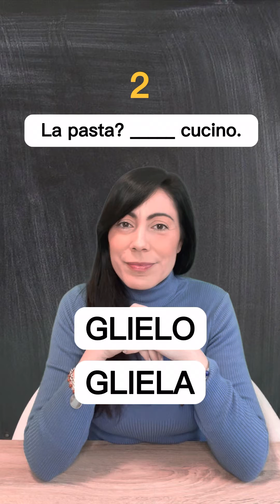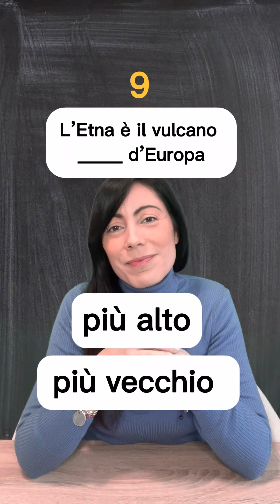Prueba tu nivel de italiano | Semana 1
Cuestionario de la Semana 1 de la Nueva Edición de las Mini Clases Gratis.
10 preguntas y 2 posibles respuestas para probar tu nivel de italiano.

🟠 Visita mi pagina ➡️ web para recibir el Mini Vídeo Curso Gratis y conocer todos mis servicios